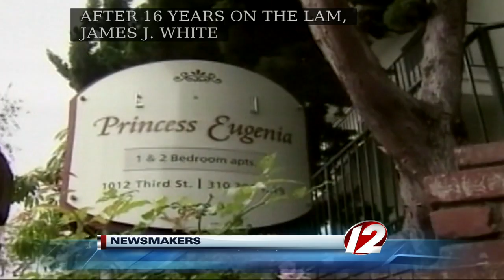Newsmakers 3/8//13: Shelley Murphy, Kevin Cullen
Tim White ted nesi newsmakers whitey bulger kevin cullen shelley murphy